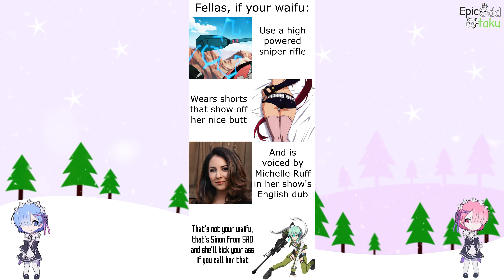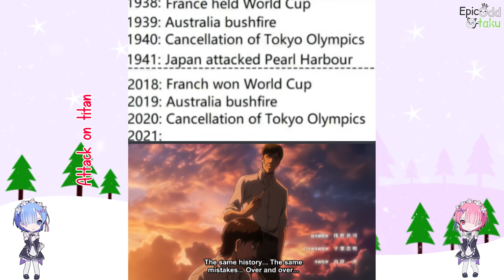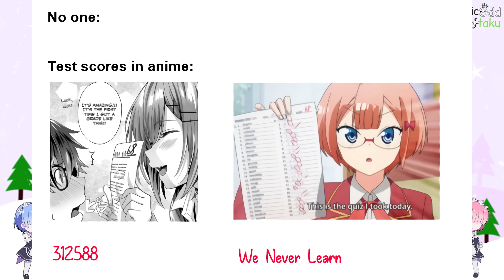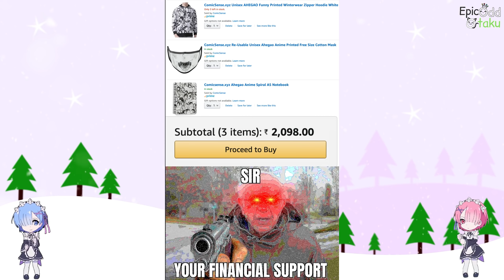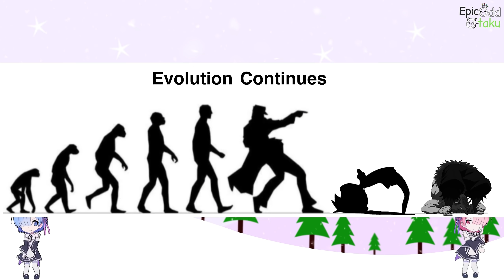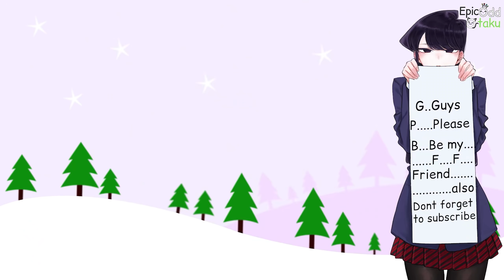Anime memes only true fans will find funny #54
Anime memes only true fans will find funny #54 as the title suggests this video is Anime memes only true fans will find funny #54. Anime Memes are a blessing for everyone, anime meme keeps us happy, anime memes help us laugh, anime memes can help us pass the boring times.BTW if you dislike this video then you don't want to be a friend of Komi-san.

TIMESTAMPS:

00:00 - AD
0:16 - Memes
15:19 - outro